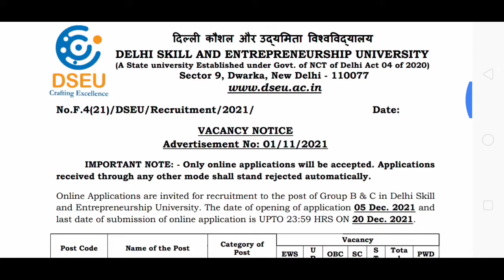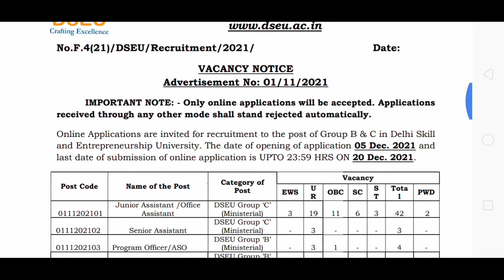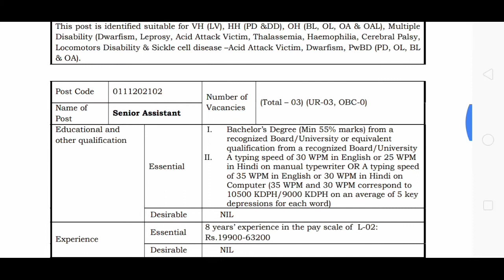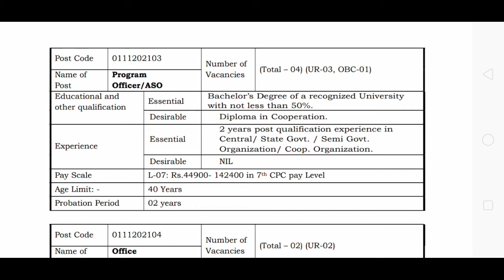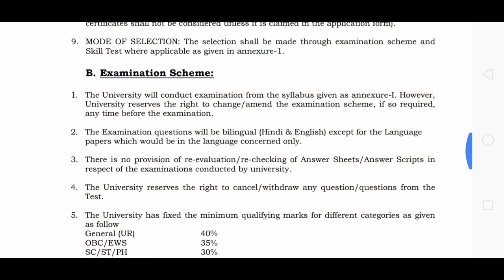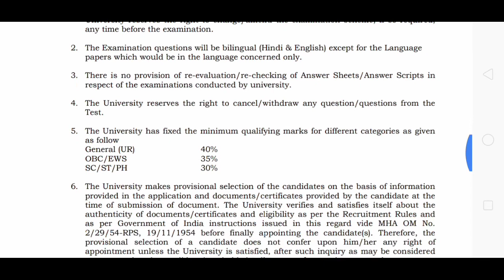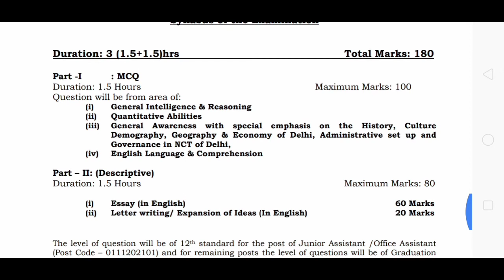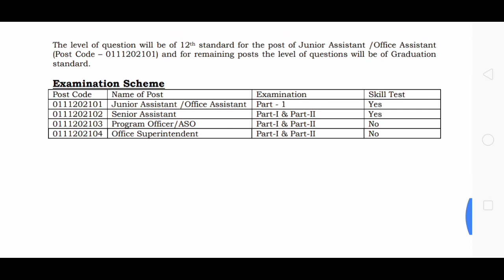dseu vacancy 2021|12th pass government jobs 2021|graduate government jobs 2021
dseu vacancy 2021
12th pass government jobs 2021
graduate government jobs 2021

Government jobs
Governmentjobs